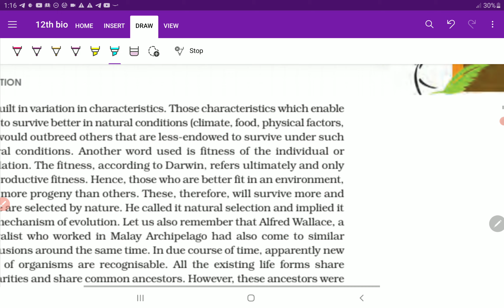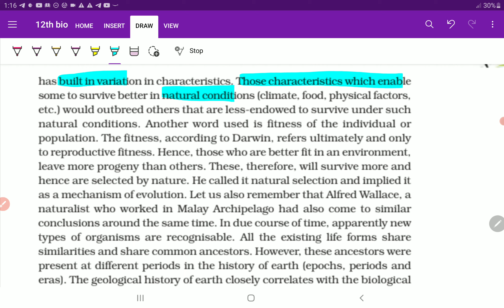Class 12 Biology chapter 7 (7.2) Evolution of Life Forms For NEET UG CBSE & KVPY Exam | PCMB DIGITAL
Hello everyone, thanks for watching our video in this video, I've explained in detail about Class 12 Biology chapter 7 (7.2) Evolution of Life Forms For NEET UG CBSE & KVPY Exam | PCMB DIGITAL